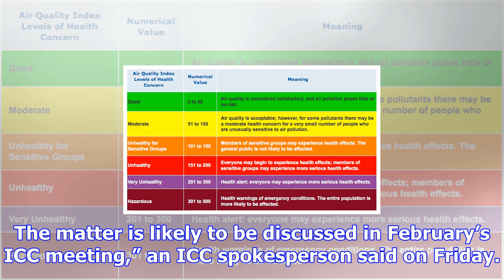Air quality index likely to be added to ‘playing conditions’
more-in The ICC might incorporate air pollution in its ‘playing conditions’ clause after taking a se...